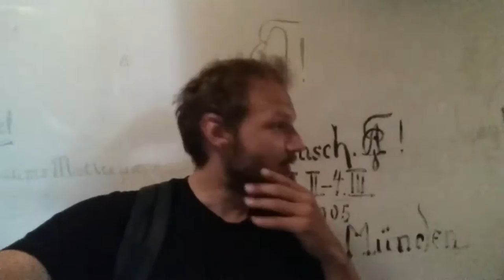Green Belt BIKE TOUR: Kiss the Goose girl in Göttingen 🇩🇪 What to do in GERMANY in SUMMER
A day with Volker and Lorène with lots of shenanigans and fun on the Green Belt in Germany. 💋🍺😄